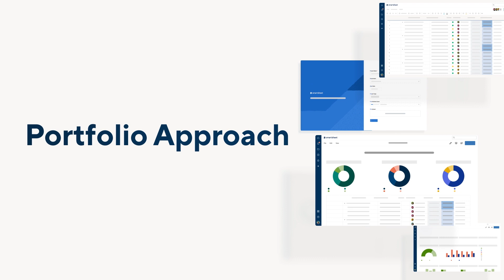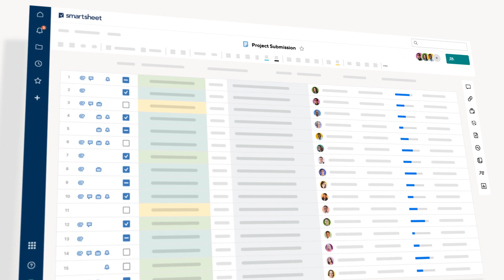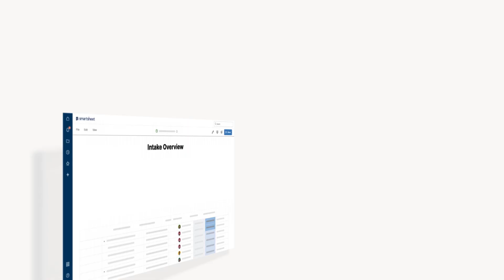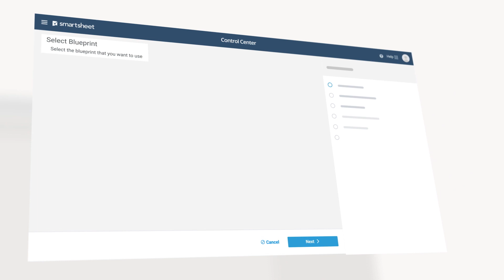ENGAGE 2021 | Portfolio Approach Demo